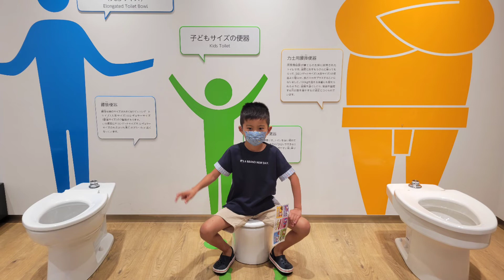A day at Toto Museum